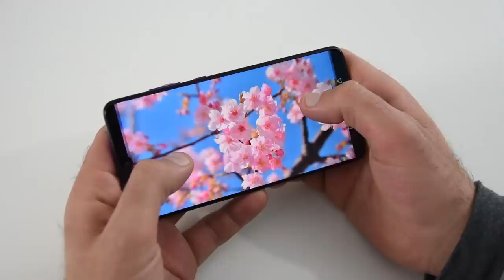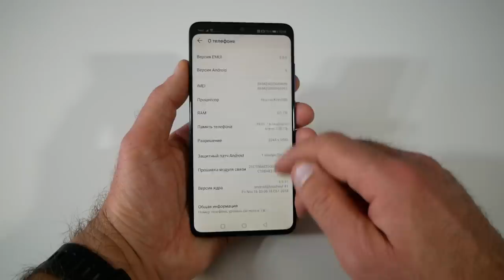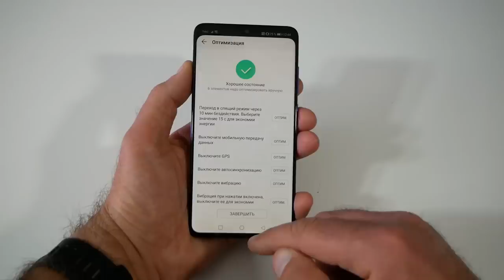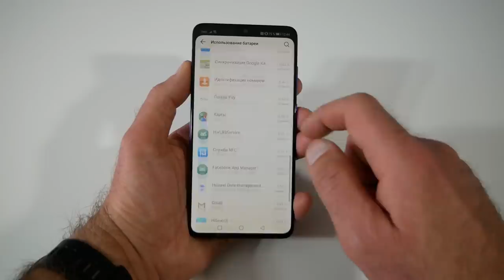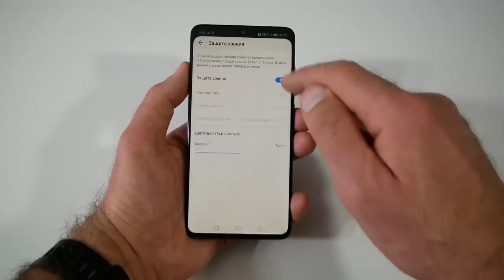Опыт использования Huawei Mate 20. Месяц спустя, или причем тут Xiaomi? / Арстайл /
Зеркало канала, абсолютно всё то же самое что на YouTube, на Дзен Я проходил более месяца с Huawei Mate 20, рассказываю впечатления.